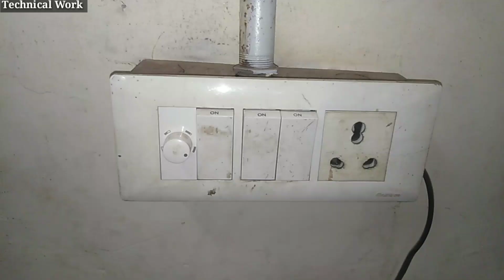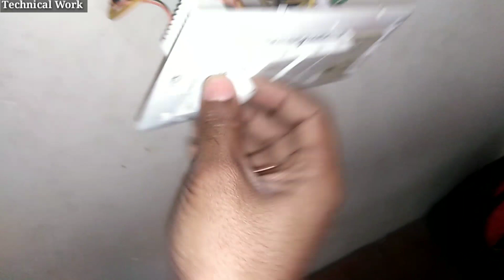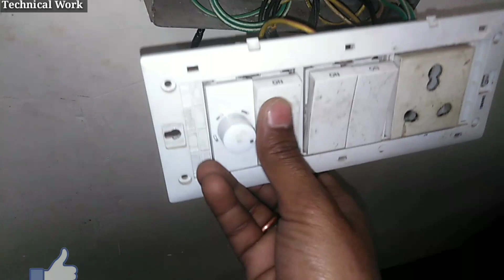Ceiling Fan धीरे चल रहा है, कैसे ठीक करें? || Fan Regulator Connection || Capacitor Connection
🔸Today's Video Topic is -
'' How to Increase Ceiling Fan Speed ''

🔸You Can Easily Check and Repair -
  '' of your  Ceiling Fan '' by this Video